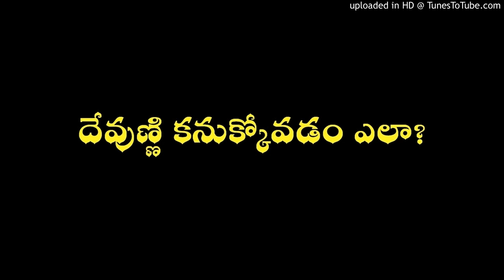How to Find God